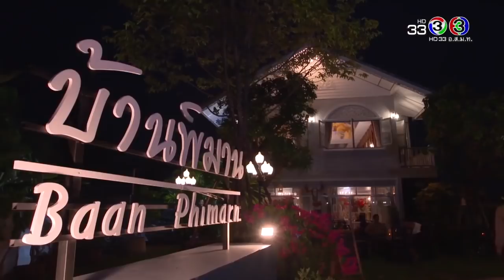FIN | งั้นเดี๋ยว วาย ถอดเสื้อและเช็ดตัวให้นะคะ | เด็ดปีกนางฟ้า | Ch3Thailand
นำแสดงโดย : แพทริเซีย กู๊ด, สน ยุกต์, มิ้นท์ นวินดา, แจ็ค เมธัส, ฉันชนก ตันสมสกุล, นิ้ง ศรัณยา, บีน วีรกิตติ์, แนน ศรินภัสร์, อู๋  สมิทธิ, แพง ภิชาภัช, โก โกสินทร์, และนักแสดงมากฝีมือคับคั่ง
บทประพันธ์โดย : ลินิน
บทโทรทัศน์โดย : แดน ซิวิไลซ์ และ พราว พิสุทธิ์
กำกับการแสดงโดย : สำรวย รักชาติ
ผลิตโดย : บริษัท ฮูแอนด์ฮู จำกัด
ควบคุมการผลิตโดย : วรายุฑ มิลินทจินดา

แบบว่าหวั่นไหว Ost.เด็ดปีกนางฟ้า | กลม อรวี | Official MV